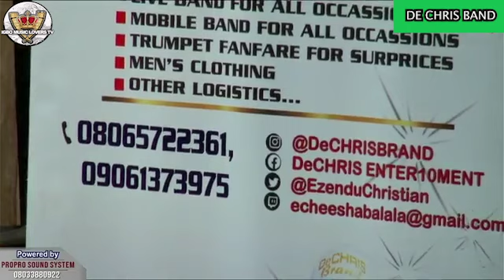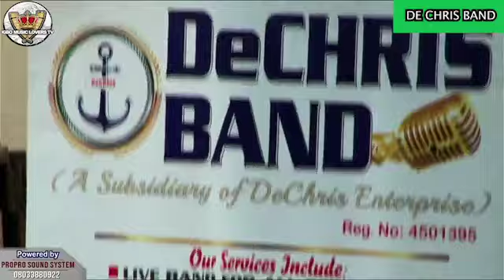igbo nigeria cultural highlife 2024 ft Onowo Ugonabor, Sino Brown and David Awka 2024 latest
IGBOMUSICLOVERSTV is a trending Nigerian Igbo music channel on youtube.